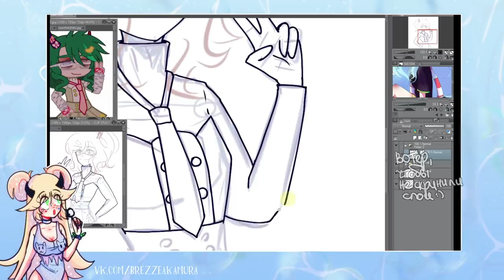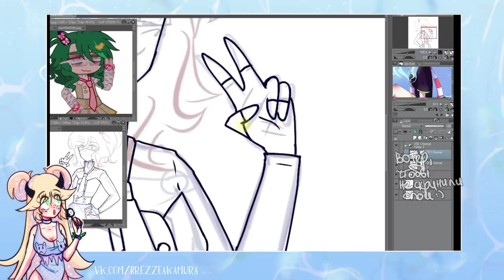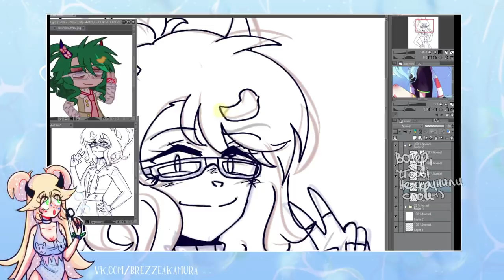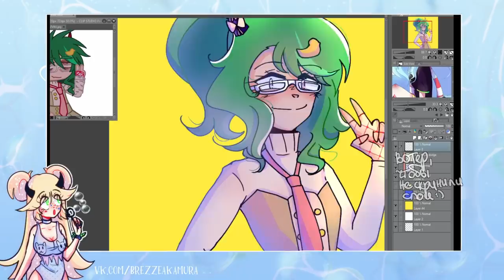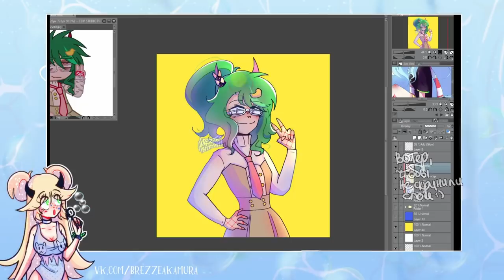У МЕНЯ УКРАЛИ КОТА | сторитайм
как у меня украли моего кота
• сделать репост видео
• написать комментарий